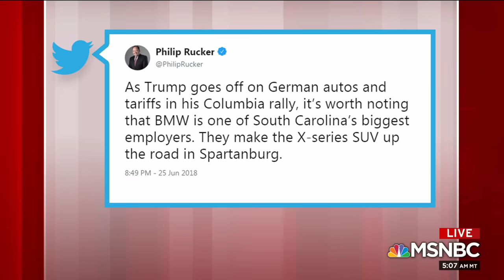Steve Schmidt: By A fluke, Voters Elected An Imbecilic Con Man | Morning Joe | MSNBC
While considering Trump's bashing of BMW, one of South Carolina's largest employers, the panel discusses the lies the president tells and why voters are often willing to believe them.